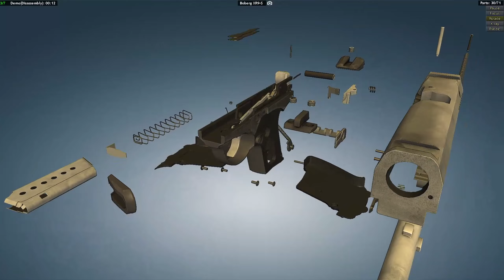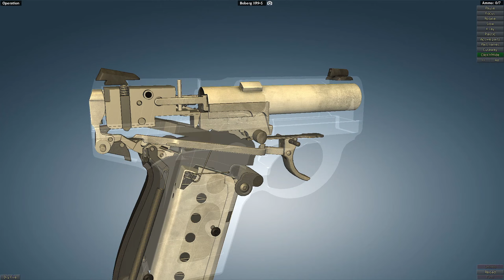[World of GUNS]Boberg XR9-S原理與分解 Boberg XR9-S Principles and Disassembly